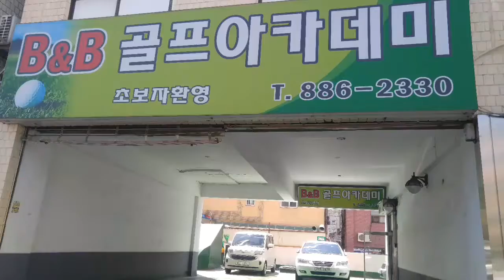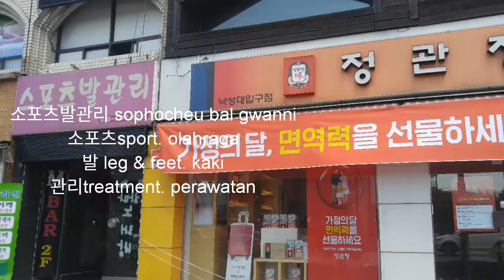Boards in Korea (in Korean. English & Indonesian language)